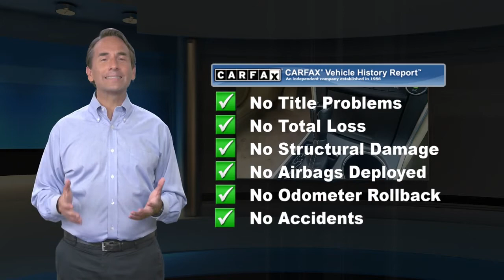Certified 2015 Toyota Camry XLE, Ardmore, PA U17776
Ardmore Toyota

Blind Spot - Navigation - Push Button Start - Wireless Charging - Backup Camera - Bluetooth - Keyless Entry -Power Drivers Seat - 6.1" Touch Screen - Safe and Reliable - BEST SELLING CAR IN AMERICA

[RLVID:5145:d3a19416eae252d2:f853d09c6a196630:1]